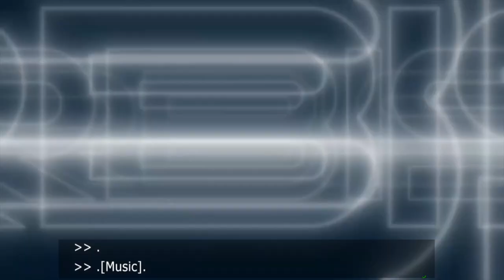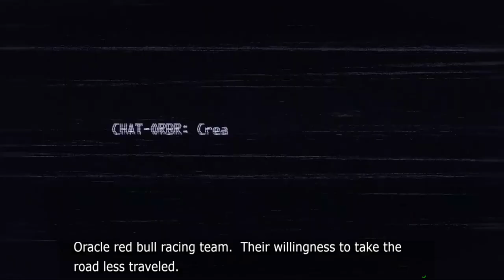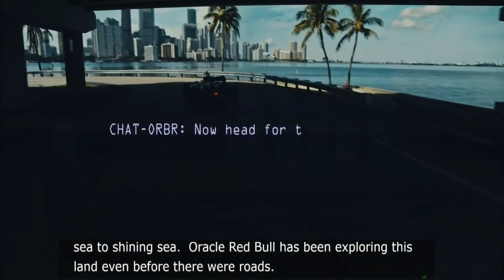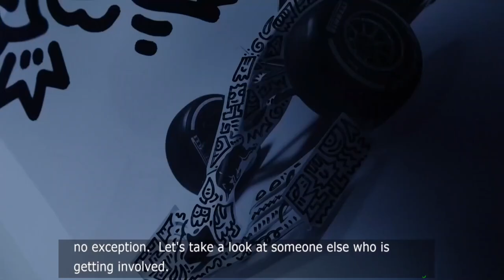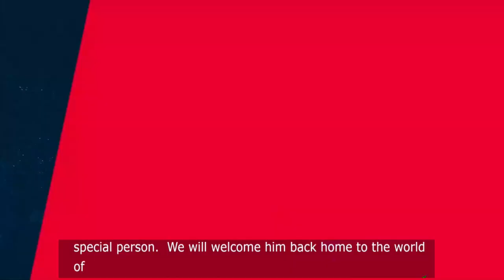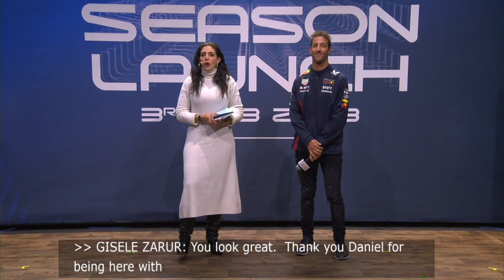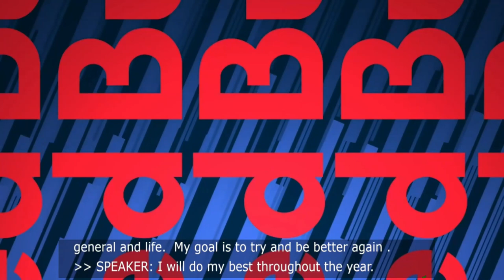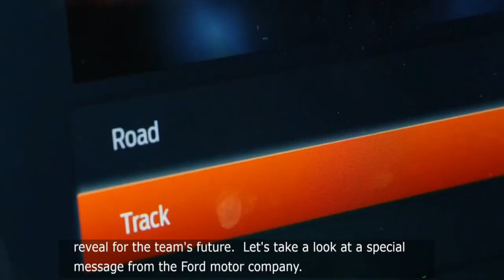Official @redbullracing 2023 Launch RB19 | 3rd Feb 23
Here is the official co-stream of the 2022 car for Red Bull for the Formula 1 2022 season.
427 Views - Mar 24, 2024
. 29% 294/1K